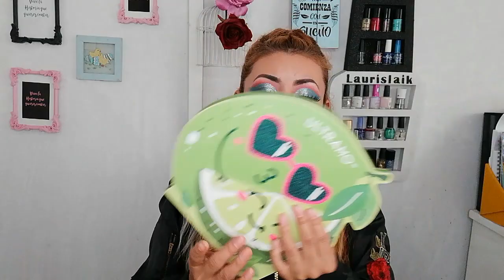MAQUILLAJE MENSUAL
Sobre Este Canal:

¡Hola!I, Soy Laura Gonzalez , la blogger que está detrás de este canal ¡Bienvenidas y bienvenidos a mi canal Oficial de Belleza , y mucha LOCURA en Youtube!, el cual esta hecho y creado 100% por tu servidora y pensado para  ti. Si el maquillaje (natural y locochon ), la belleza, el cuidado de la piel, el pelo, y el estilo, con un toque diferente es lo que estás buscando, ¡estás en el canal adecuado! pero te aviso que no soy profesional y solo te comparto un poco de mi experiencia. Si además quieres información sobre los  productos de belleza, reviews y maquillaje, así como tutoriales para crear maquillajes de diario como para ocasiones especiales, consejos sobre rutina facial, según tu tipo de piel y a veces Hauls, Estoy segura de que este canal te va a encantar.